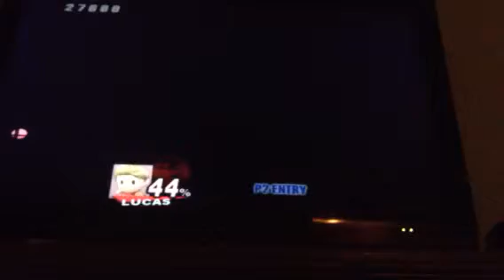Super smash brawl